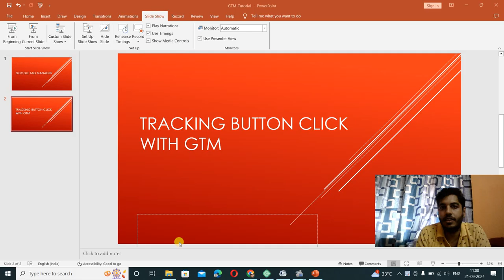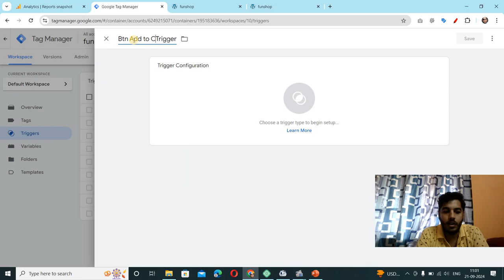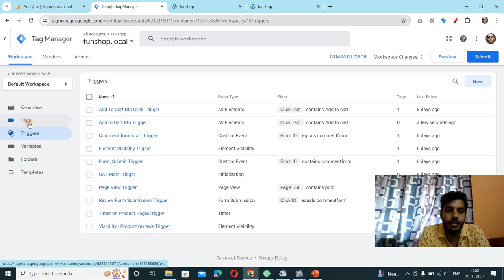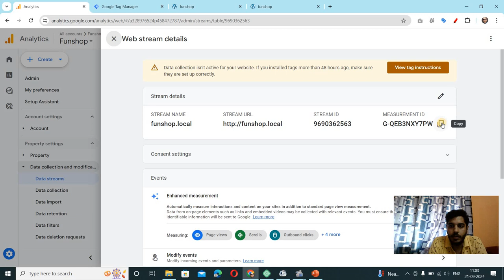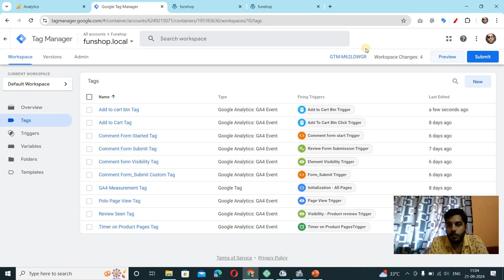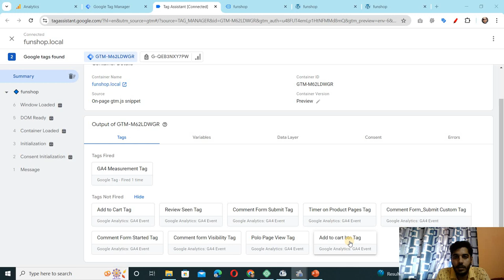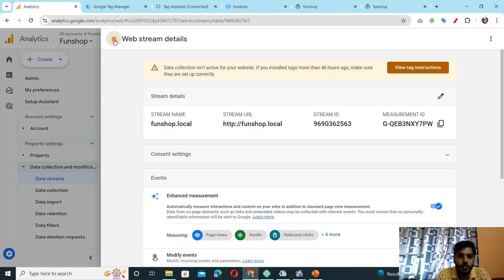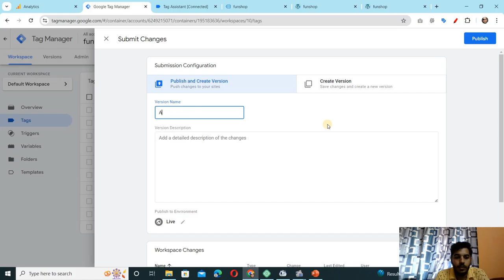How to track website button click with GTM in Hindi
There are multiple ways to track a button click in a website. This is a very basic video on that.